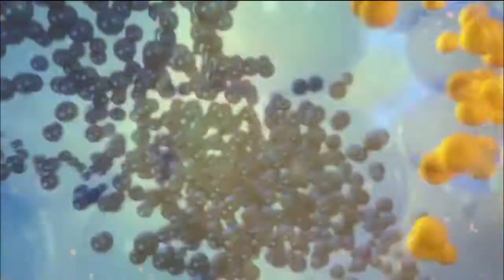Losowanie lotto z 5 sierpnia 2021 godz. 14:00 // Wyniki Lotto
WYNIKI LOSOWAŃ Z DNIA: 5 sierpnia 2021, CZWARTEK

POLECAMY również inne nasze poradniki:
[1] PiRAMiDKA - najprostszy system typowania liczb Multi Multi

Tagi:
wyniki Ekstra Pensja, Ekstra Pensja wyniki z dnia: 5 sierpnia 2021, Ekstra Pensja wygrane dnia: 5 sierpnia 2021
wyniki Multi Multi, Multi Multi wyniki z dnia: 5 sierpnia 2021, Multi Multi wygrane dnia: 5 sierpnia 2021
wyniki Mini Lotto, Mini Lotto wyniki z dnia: 5 sierpnia 2021, Mini Lotto wygrane dnia: 5 sierpnia 2021
wyniki Kaskada, Kaskada wyniki z dnia: 5 sierpnia 2021, Kaskada wygrane dnia: 5 sierpnia 2021